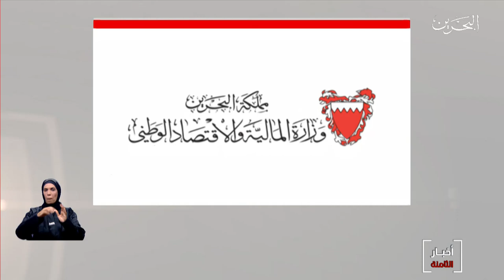البحرين مركز الأخبار : وزارة المالية والإقتصاد الوطني تعلن تسديد سندات دولية بقيمة 1.25 مليار دولار